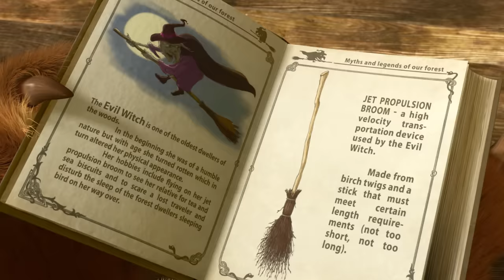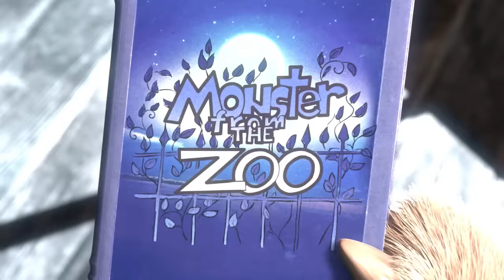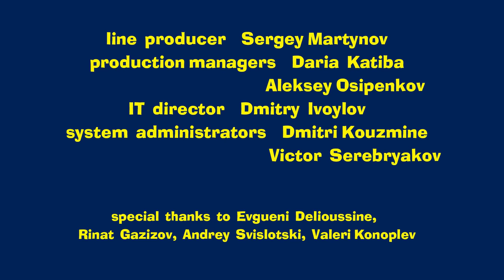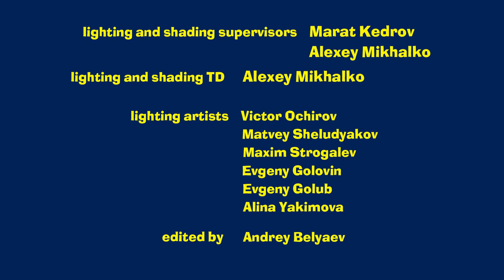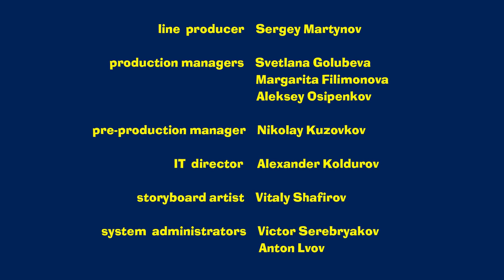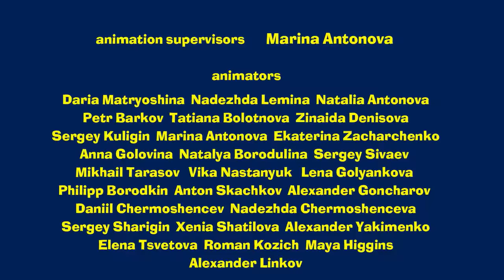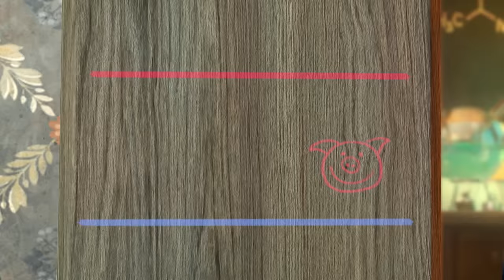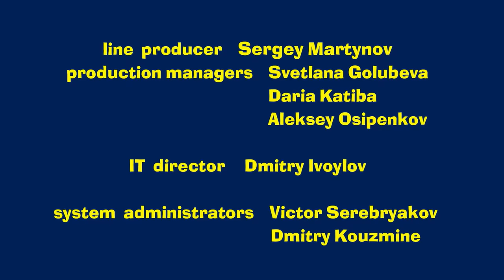Masha and the Bear 🎃🕷️ HAPPY HALLOWEEN! 🕷️🎃 Best spooky episodes for the whole family 🎬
Happy Halloween, friends! 🎃👻

This collection brings you all the aspects of an awesome Halloween - makeup 💄 magic ✨ dressing up 🤡 spookiness 🕷️ and, of course, many-many sweets! 🍫

Episodes in this collection:

00:00 - Swept Away 🧹 (Episode 31)
06:18 - Hocus-pocus 🔮 (Episode 25)
12:35 - The Very Fairy Tale 🧚‍♂️ (Episode 54)
20:03 - Happy Harvest 🎃 (Episode 50)
26:36 - Growing Potion 🍵 (Episode 30)